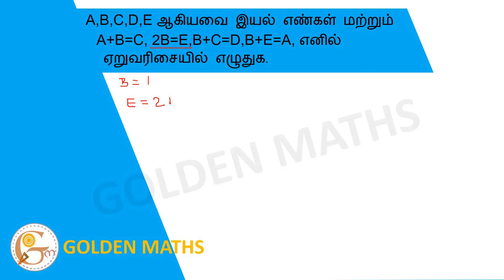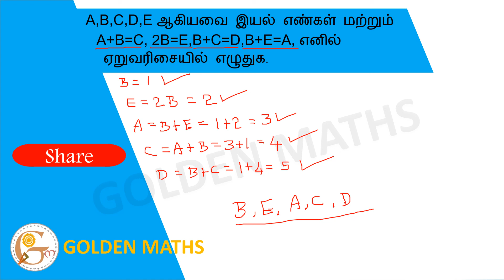If A, B, C,D,E are Natural Numbers and A + B= C, 2B = E, B + C = D, B + E = A. Then write in...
If A, B, C,D,E are Natural Numbers and A + B= C, 2B = E, B + C = D, B + E = A. Then write in ascending order.

A,B,C,D,E ஆகியவை இயல் எண்கள் மற்றும் A+B=C, 2B=E,B+C=D,B+E=A, எனில் ஏறுவரிசையில் எழுதுக.